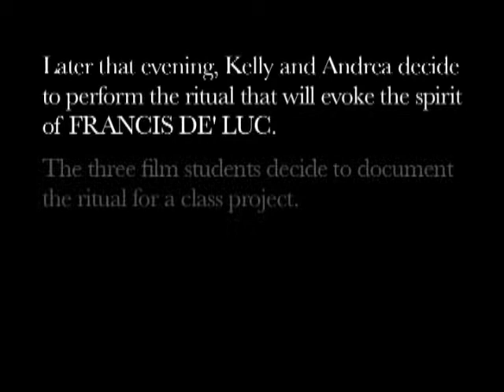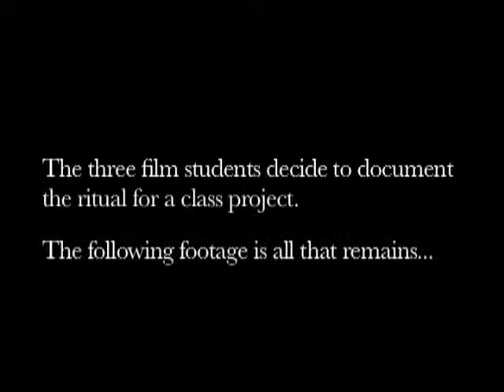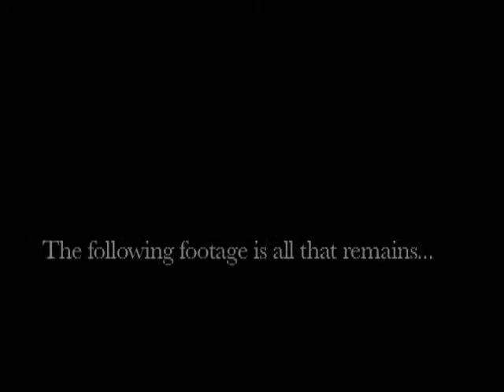Francis De'Luc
A short horror film about a girl who gets posessed by an evil spirit. That spirit then forces her to kill her friends & family. Written & Directed/ Special fx by John Cheatham in association with jasmine jennings and dominique campbell.